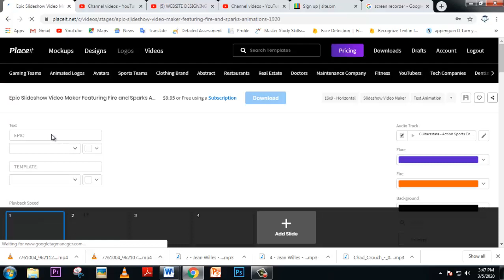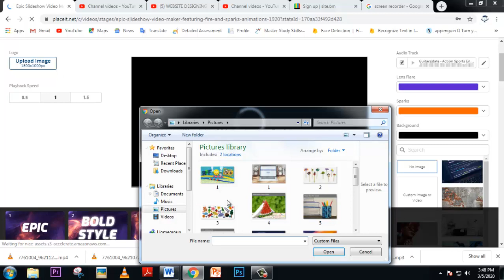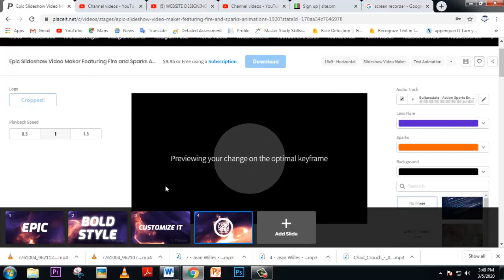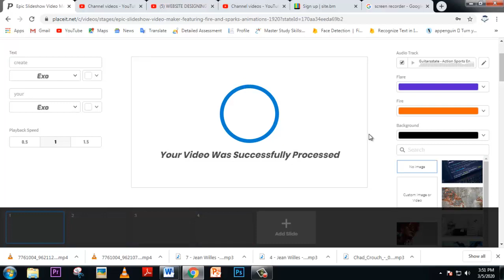Create youtube intros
youtube intros